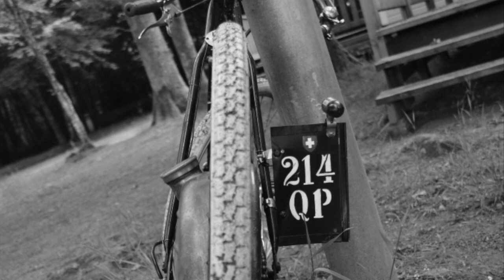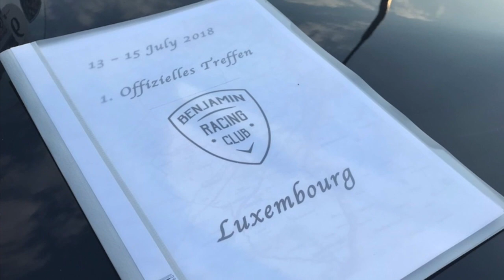Michis Oldtimer Blog Rückblick 2018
Rückblick meiner tollen Oldtimersaison 2018